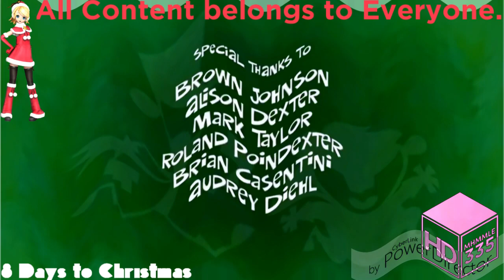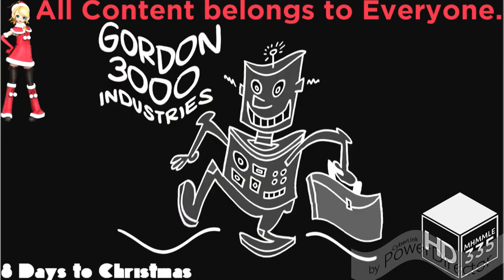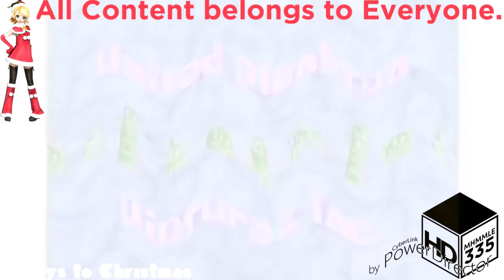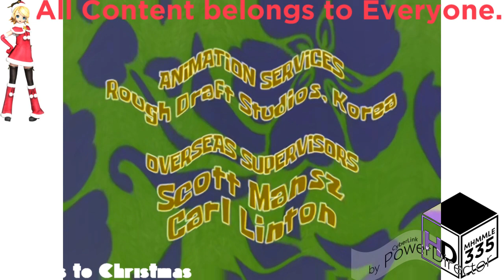(REQUESTED) Crying Ultimate Nickelodeon Lightbulb Collection